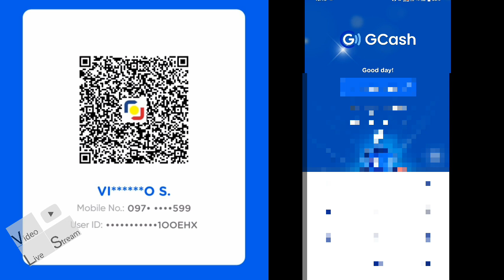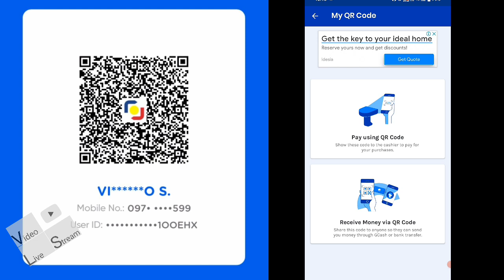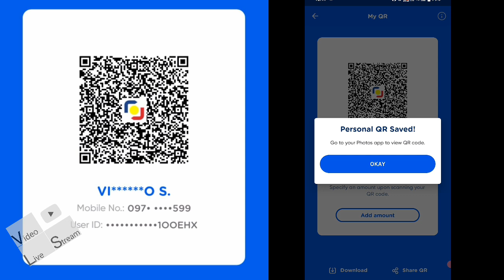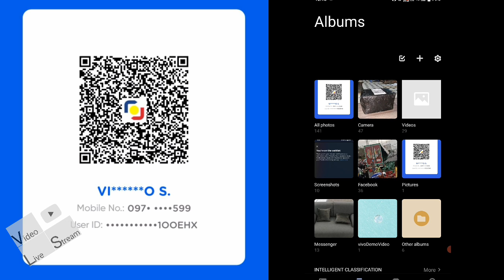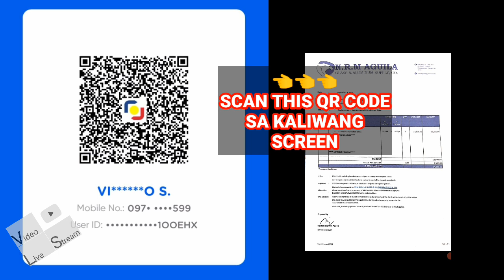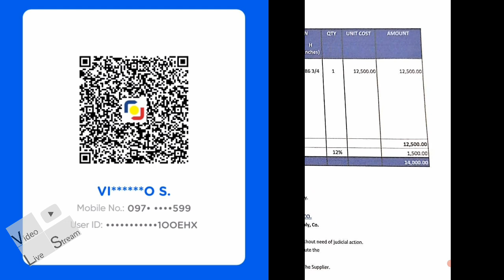Paano Gumawa ng Sariling QR CODE sa Gcash Account? | Tagalog Tutorial 2023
Video Live Stream presents. My 399th. Created video called, Paano Gumawa ng Sariling QR CODE sa Gcash Account? | Tagalog Tutorial 2023

This is TUTVID (Tutorial Video on Video Live Stream)